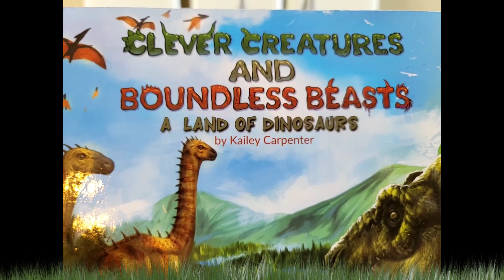🦕Dinosaur Names and PronunciationI Educational Videos for Kids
Learn about dinosaurs, dinosaur names and pronunciation. Learn about each dinosaur's  habit and behaviour and how they lived their lives million years ago.

Learn about these mighty creatures and boundless beasts that lived million years ago.

Here are the links of the toys we used.  :)